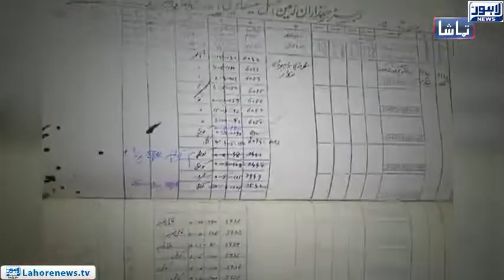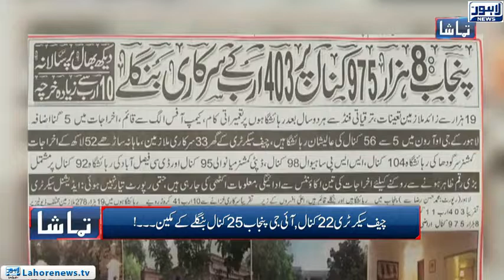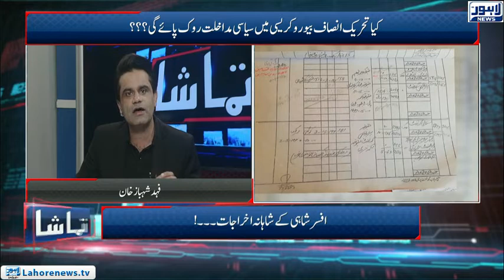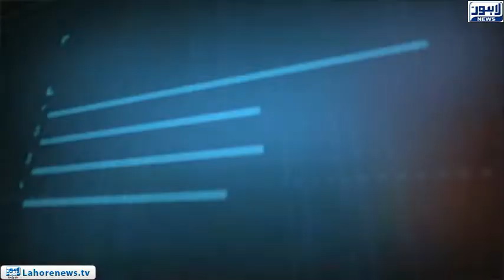Tamasha Episode 443 - Part 1